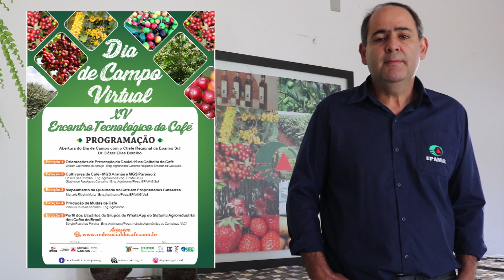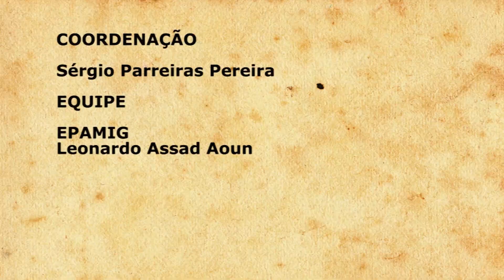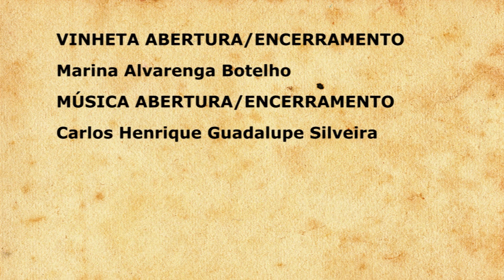Abertura do XV Encontro Tecnológico do Café